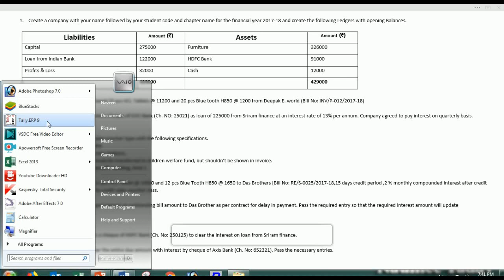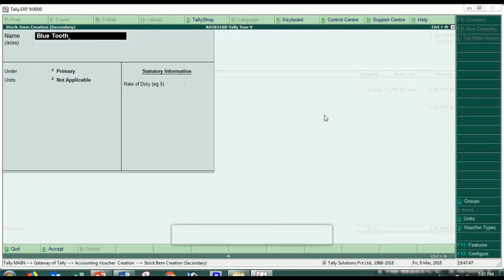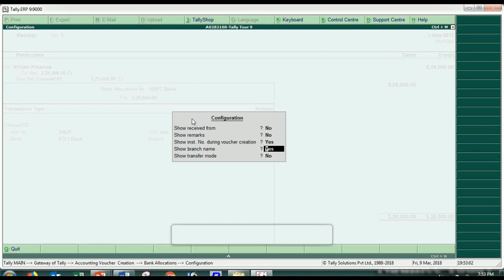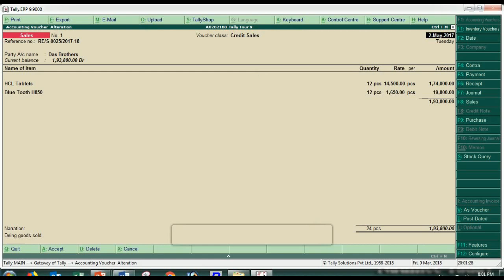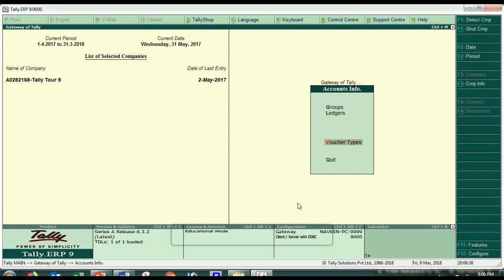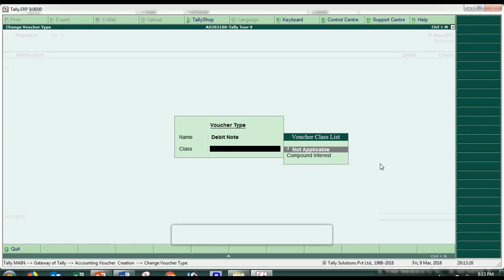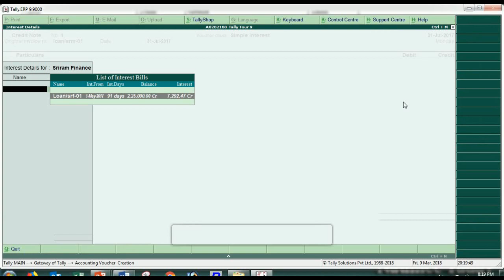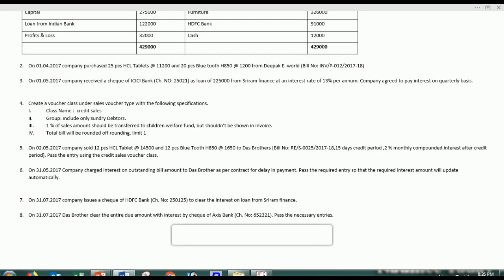Tally Tour 9 (Credit Sales, Debit Note & Credit Note) | Naumee Yadav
Voucher Class for Credit Sales with Charity fund, Interest charged & Interest Paid.